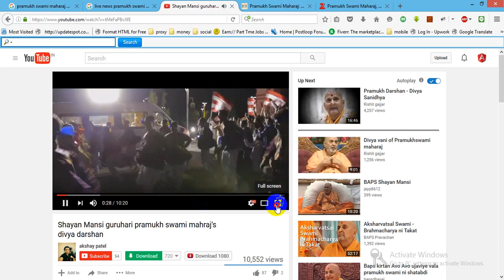pramukh swami maharaj Deadth latest news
You are Most welcome in my youtube Channel.

Development Tools
Frequently used Tools for Software's Professionals